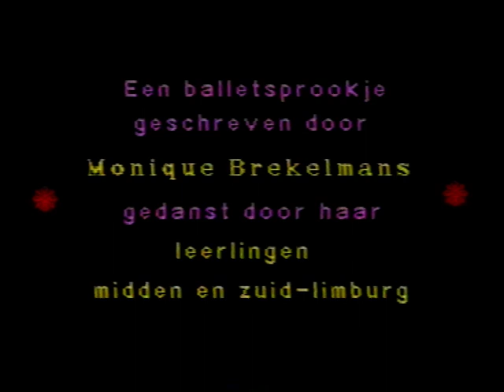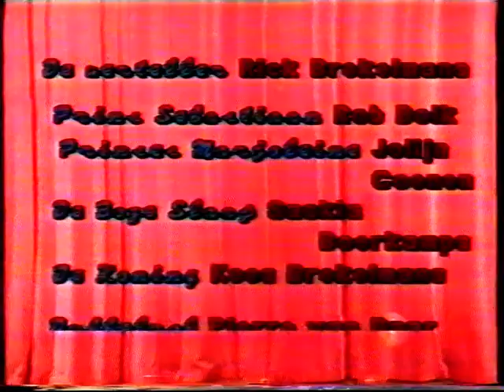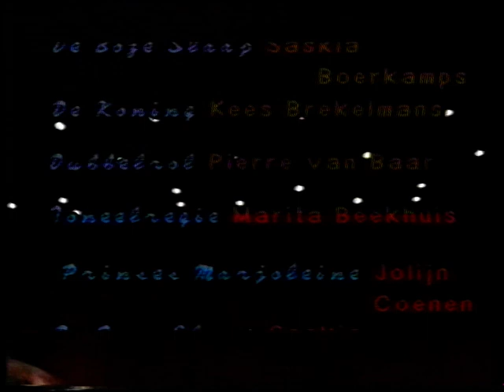1992 Het Land van Stil Wijngrachttheater Kerkrade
"ergens. heel ver hier vandaan. ligt een Land. een heel mooi land. "

Wegens succes geprolongeerd in vernieuwd jasje! Het balletsprookje geschreven door Monique Brekelmans. Met heel veel dansers, heel veel medewerkers en vooral heel veel enthousiasme!
Gedanst door leerlingen uit zuid- en midden Limburg

Choreografie en algehele leiding:  Monique Brekelmans
Verteller: Rick Brekelmans
Koning: Cornelis Brekelmans
Grote Kwaad: Saskia Boerkamps
Prins Sebastiaan: Robbie Bolk
Prinses Marjoleine: Jolijn Coenen

met muziek van o.a.

Don't Nobody Bring Me No Bad News (From "The Wiz" Soundtrack)
Mabel King

A Brand New Day (From "The Wiz" Soundtrack)
Diana Ross, Michael Jackson, Nipsey Russell, Ted Ross, Richard Pryor, Lena Horne, Mabel King, Thelma Carpenter, Theresa Merritt

No More Tears (Enough Is Enough)
Donna Summer, Barbra Streisand

Carmina Burana (Cantiones profanae)
New Philharmonia Énekkara

Carmina Burana (2001 Digital Remaster): Reie - Swaz hie gat umbe - Chume, chum geselle min - Swaz hie gat umbe
Rafael Frühbeck de Burgos/New Philharmonia Orchestra/New Philharmonia Chorus/Wandsworth School Boys' Choir/Lucia Popp/Gerhard Unger/Raymond Wolansky/John Noble

Equinoxe, Pt. 4
Jean-Michel Jarre

Twistin' The Night Away
Sam Cooke

Ambiance Explosiva (medley) / Te Vas
Los El Borriquito Band

In The Lap Of The Gods
The Alan Parsons Project

Melody Cool
Prince

Adagio pour piano
Saint-Preux

Afwas-Potpourri
Kinderen Voor Kinderen

Recuerdos De La Alhambra
Nana Mouskouri